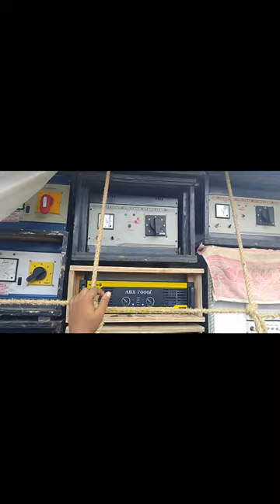maa bhabani 🔥🥵 খড়াইমোড় সে // 🥵 মহরম উপলক্ষে খড়াই মোড় //please subscribe my channel।